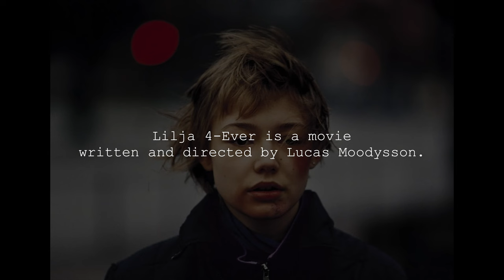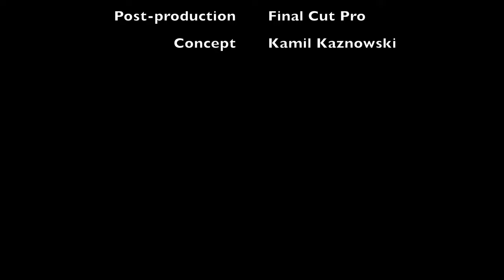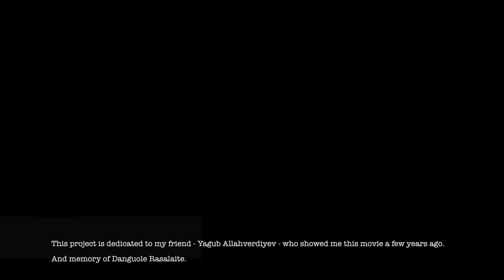Lilja 4-Ever filming locations - Paldiski, Estonia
Most of scenes of Lilja 4-Ever were filmed in Paldiski in 2001.
These are filming locations captured in 2021.

Music taken from the original soundtrack:
Nathan Larson - The Bridge
Via Gra - Bomba